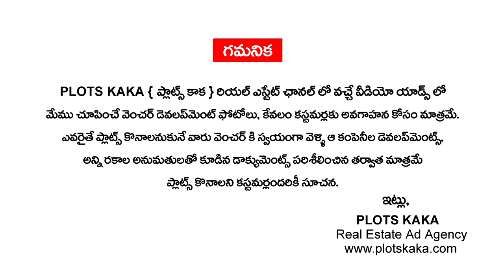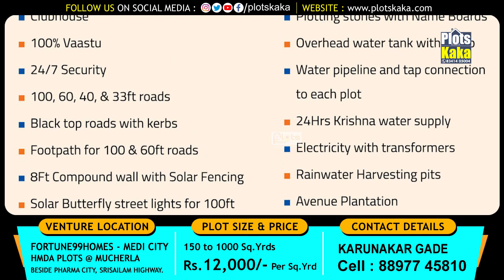HMDA Plots for Sale in Mucherla | Open Plots for Sale Near PHARMA CITY | Srisailam Highway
- OPEN PLOTS VIDEOS : shorturl.at/jESX7
- FARM LAND VENTURES : shorturl.at/rLO29
- HOUSES | VILLAS | FLATS : shorturl.at/mDHZ8